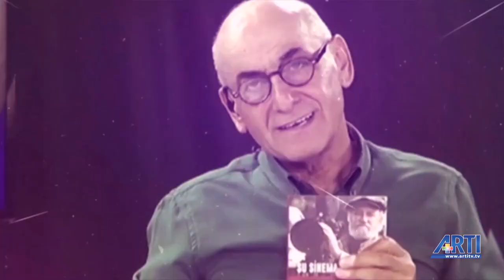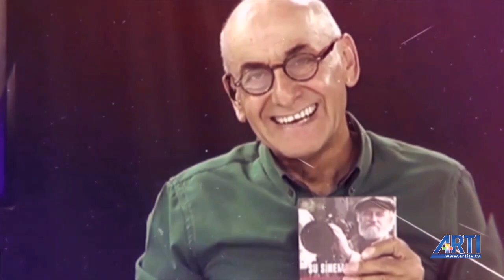Gün Başlıyor Derya Diblen ve Nazım Alpman Konuk: Cem Polatoğlu 10 Mayıs 2019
Gün Başlıyor'un bugünkü konuğu Tur Operatörleri Platformu Sözcüsü Cem Polatoğlu oldu.